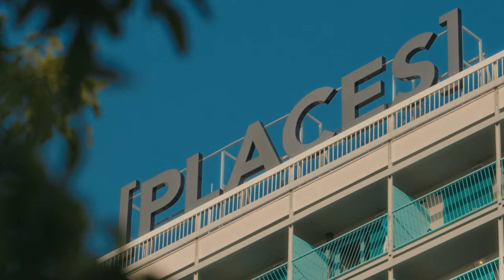DALMACIJA [PLACESHOTEL] BY VALAMAR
DALMACIJA [PLACESHOTEL] by Valamar is the second hotel of our newest brand, designed for curious modern travellers who are looking for more than just another place to check off their bucket list. An easy stroll from the centre of the lively seaside town of Makarska, DALMACIJA [PLACESHOTEL] is an ideal spot to chill by the Adriatic Sea, as well as actively explore the spectacular region of central Dalmatia.

Take your pick of music events, beach or poolside activities; or head out to explore the many delights of central Dalmatia. Or simply lounge around, feeling the power of place and enjoying a sweet sliver of peace and quiet. And all this with a special nod to environmental sustainability – something we’re particularly proud at DALMACIJA [PLACESHOTEL].

Song for this video - entitled "Take me to the [PLACES]" - is written and produced by Marco Grabber, Dražen Dobrila and Luka Zima, and performed by Places Collective. Check the lyric video for the song "Take me to the [PLACES]"